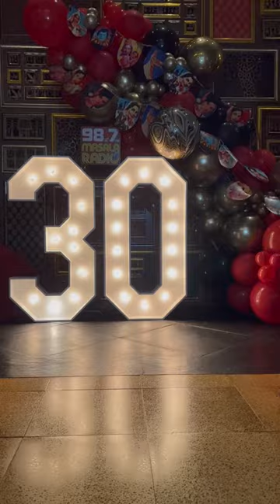Masala Radio 30 years anniversary celebration at Musaafer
Masala Radio has been your go-to media partner, bringing you the best Bollywood beats and desi tunes for three decades.
Thank you to the entire crazy masala crew!!